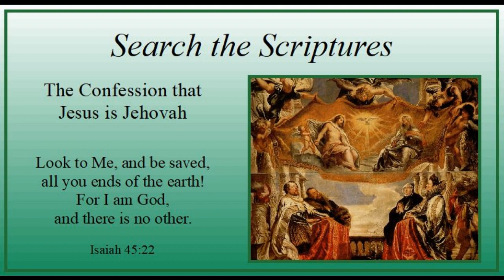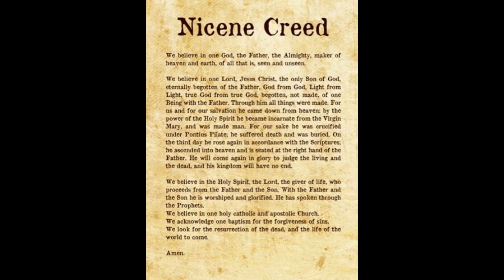Trinity 22 Friday - "The Confession that Jesus is Jehovah" - Isaiah 45:22